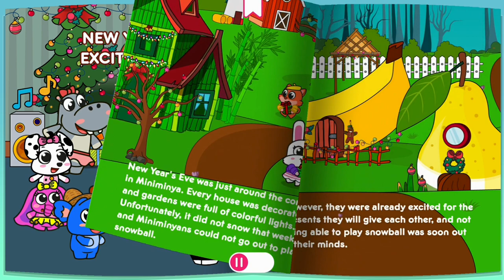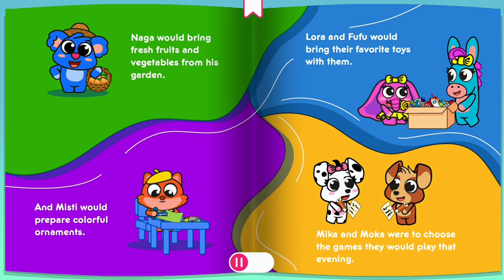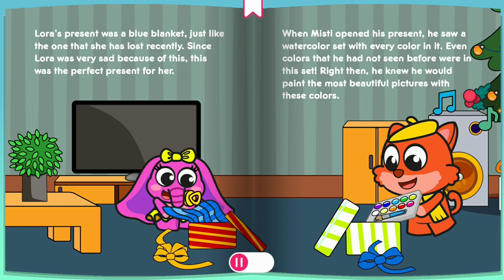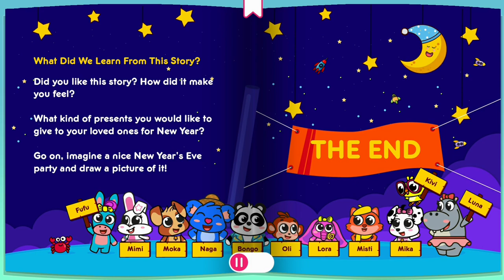New Year's Excitement | Books Story